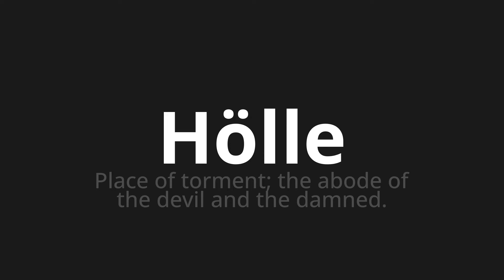How to pronounce Hölle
🌍 Learn a new language now Master the Pronunciation of 'Hölle which means hell' - which means : Place of Torment;The Abode of the Devil and the Damned. 📝 with @HTPronounce 🎓🗣️ - [Your Guide to German]

Learn to pronounce 'Hölle' perfectly in German with our easy and engaging tutorial by @HTPronounce! 📖📽️ In this comprehensive video, we provide you with native speaker examples 🗣️👂 and phonetic breakdowns 🎵 to ensure you get the pronunciation just right.

How to say hell in German